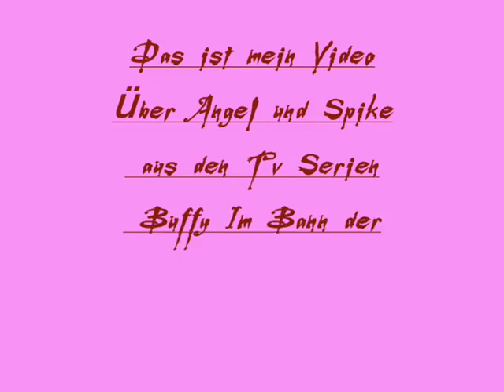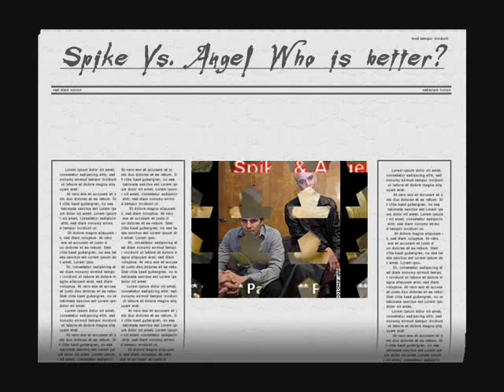Spike VS. Angel - Who is better?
Ein Video über Spike und Angel bzw. über James Marsters und David Boreanaz.